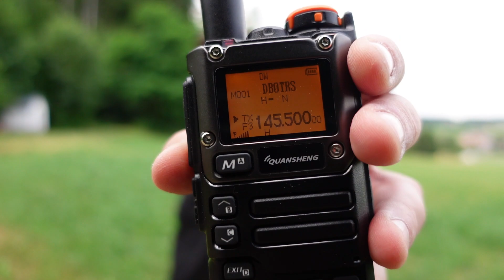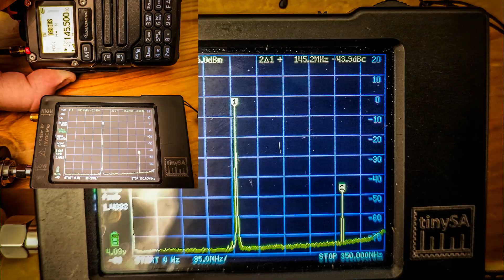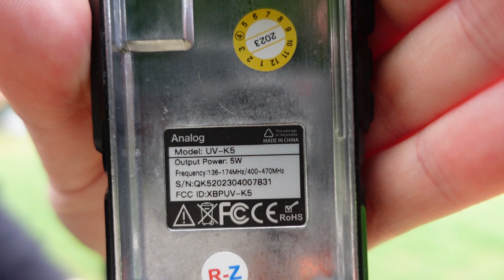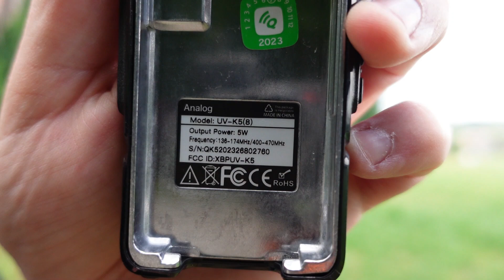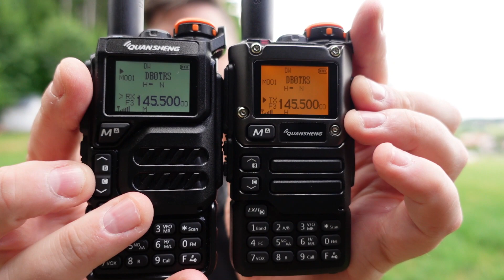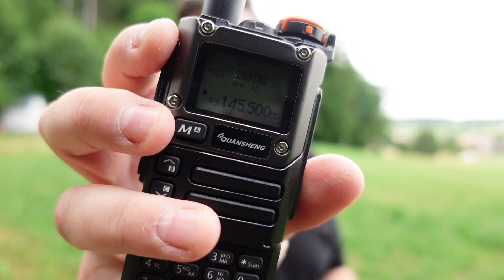Quansheng UV-K6 / Quansheng UV-K5(8)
Ist es ein neues Funkgerät oder 1:1 das gleiche Gerät wie das Quansheng UV-K5